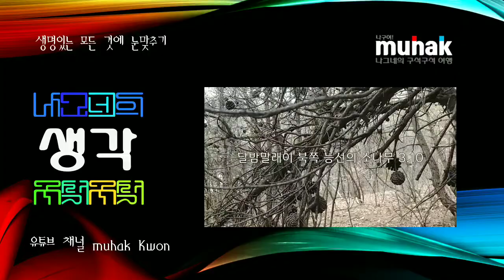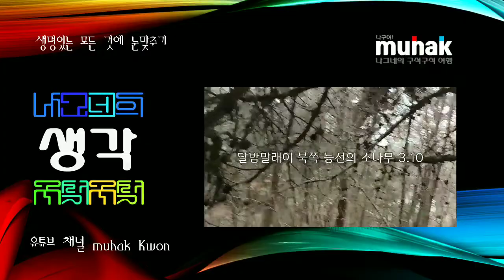솔방울이 많이 달린 소나무 이야기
1. 소나무 관련 속담
2. 솔방울술 담그는 법과 효능 외
소리로 듣는 나그네 생각
달밤말래이에서

@나무 이야기

나는 나무를 좋아한다.

한여름의 잎이 무성한 나무도 좋지만,
한겨울의 앙상한 나무는 더욱 좋다.

까닭인즉슨,
한겨울에는 그 나무를 속속들이 볼 수 있기 때문이다.

원줄기와 곁가지 및 잔가지까지 모두 보려면,
겨울나무가 좋을 수밖에 없다.

겨울나무의 생김새를 머릿속에 담고서,
무성한 잎으로 치장한 타계절 나무 앞에 서면,
나무의 생명전개에 경이로움을 금치 못한다.